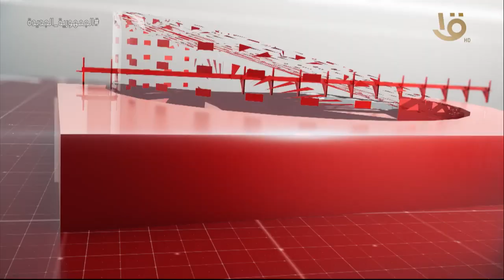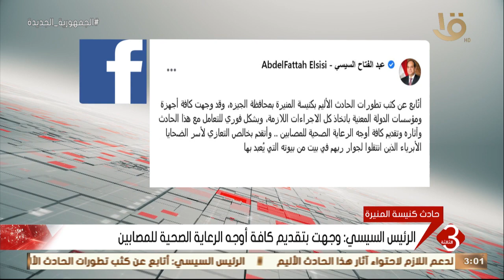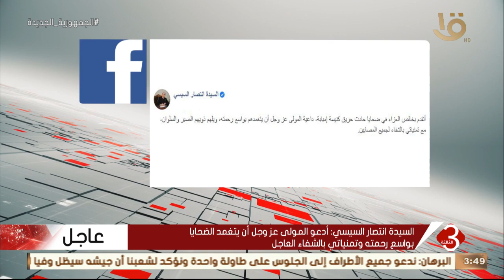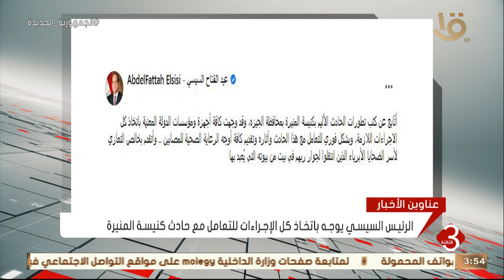نشرة الثالثة | متابعة أهم أخبار المحلية والعالمية كاملة 14-8-2022